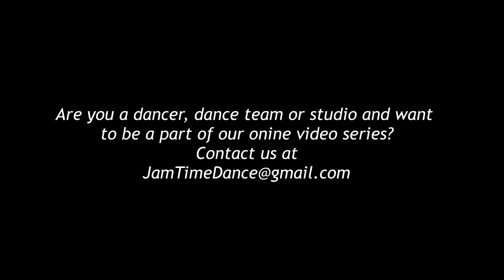Kids hip hop 10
Our continuing mission to provide free dance lessons to children and dancers around the world. Thanks to the young talented Jam Time Dance Crew members Emily, Natalie, Allie and Alea.
Learn the routines and perform them with your friends.
Jam Time Dance Program is a division of All-Star Dance Foundation Inc.  Dance clip series were envisioned, produced, directed and edited by our founder, dancer, choreographer and instructor Ruben Fusion Monet.